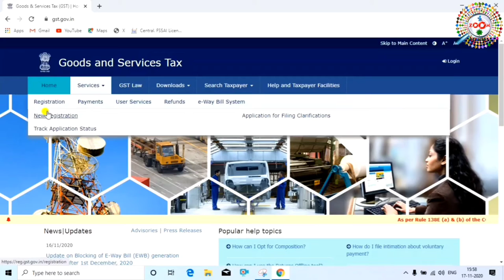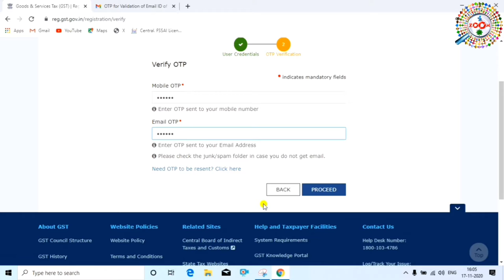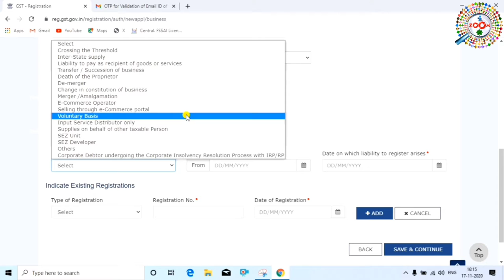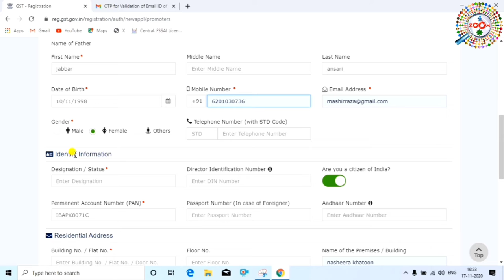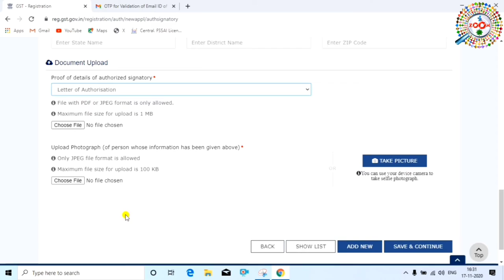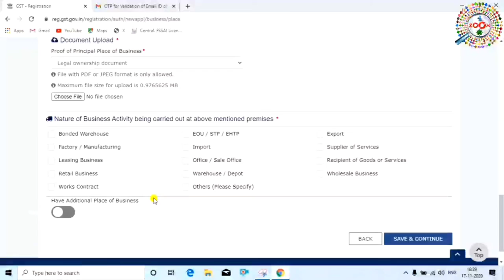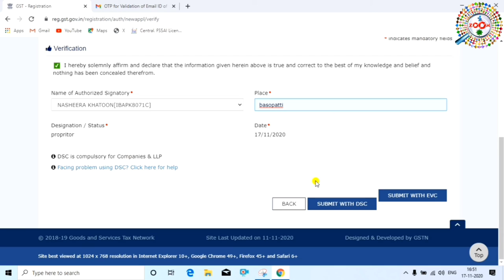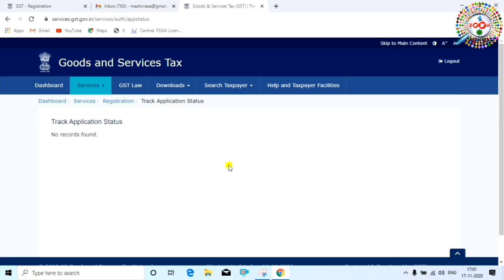GST Registration Process in Hindi - gst number ke liye kaise apply kare | GST New Registration 2021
Goods and Services Tax ia an indirect tax used in India on the supply of goods and services, It is a comprehensive, multistage, destination-based tax:comprehensive because it has subsumed almost all the indirect taxes except a few state taxes.

India raises GST threshold. India has increased the Goods and Services Tax (GST) registration threshold to INR 40 lakhs. This has been applied from 1 April 2019.The measures was announced by the GST Council, which oversees the running of the indirect tax, introduced in 2017

However, certain category of person are required to compulsorily get registered under GST.

Inter state suppliers
Casual Taxable persons
Persons taxable under the reverse charge basis
Non-resident taxable persons
Persons required to deduct TDS under GST
Persons required to deduct TCS under GST
Input Service Distributors
Persons making a sale on behalf of someone else whether as an Agent or Principal.
Every E-commerce Operator who provides a platform to suppliers to make supply through E-Commerce operator who is liable to collect tax at source.
Online Service Providers providing service from outside India to a non-registered person in India.

is video me aap janege ki new gst number ke liye kaise apply kare. agar aapko business ka turnover 40 lakh se upper hai to aapko gst number lena hoga jabki special states ke liye ye 20 lakh hai.

Dosto ye video aap ko acche  lage to video ko like karna na bule aur agar aap mere channel pe naye hai to channel ko subscribe karna na bhule,subscribe karne se ye hoga ki mai par day new-new video upload karta hu aur mere video se aap ko jarur naya-naya jankari milegi.

Engineer raza